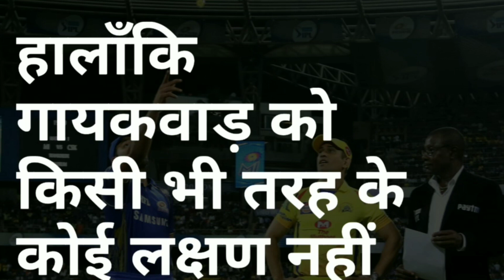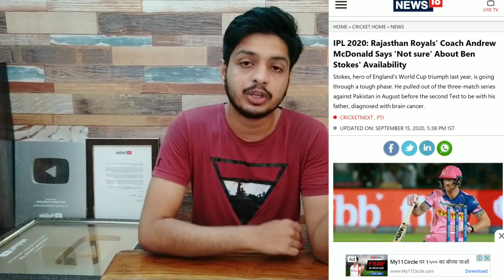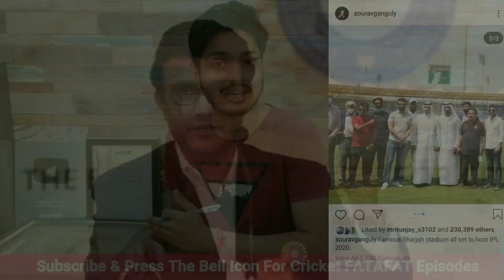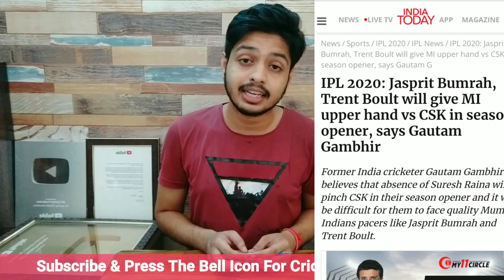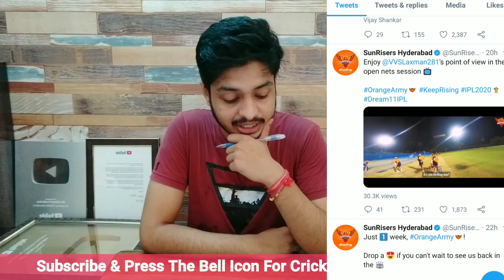IPL 2020 -Pakistan Revenge,Positive Case & 10 Big News | IPL Ki Baat | EP 66 | MY Cricket Production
Beat Sourav Ganguly & Win 2X Cash along with Rs.1500 Assured Bonus on 1st Deposit! Make your Team Now

Watch the episode 66 of IPL Ki Baat and Cricket Fatafat with 10 big news of the day including Pakistan Ganguly Revenge and Positive cases in CSK ahead of IPL 2020 and IPL Auction